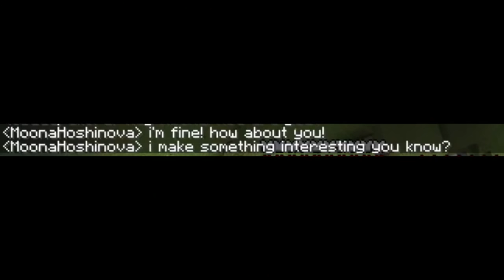[ Hololive sub indo ] Moona ngePrank Pekora waktu main minecraft